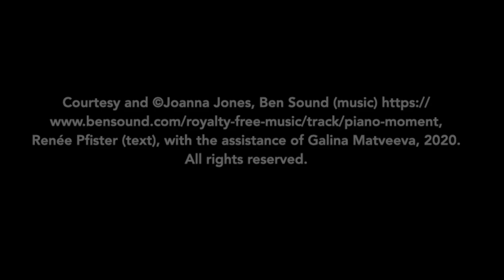Otherworldly Abstractions – Artist in Focus – Joanna Jones – June 2020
Intended for mature audiences only. Content not suitable for children.